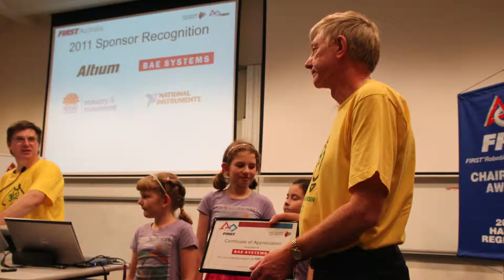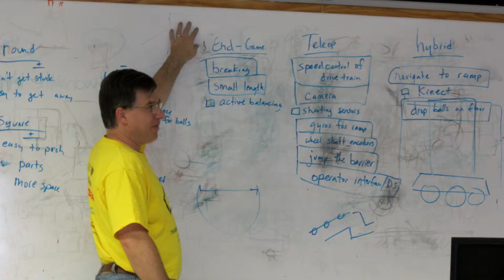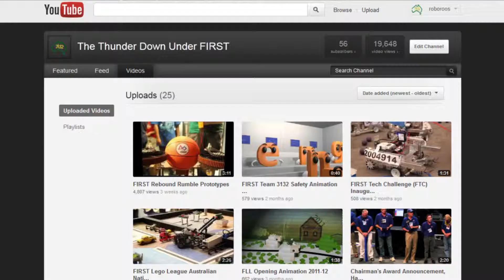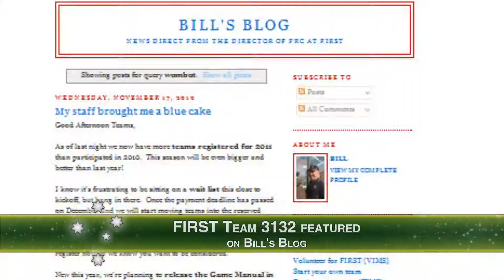FIRST Team 3132 Chairman's Video 2012 - Turkish